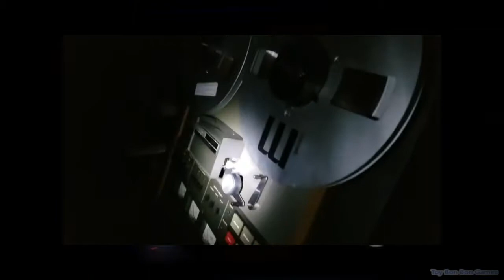КТО ОНИ ТАКИЕ!? жуткий канал чаки чиза.